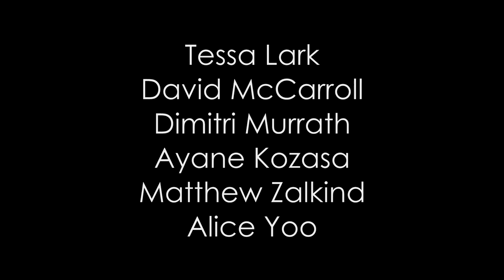Denver Chamber Music Festival | Arnold Schoenberg Verklärte Nacht DCMF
Denver Chamber Music Festival 2019 | Arnold Schoenberg Verklärte Nacht
Recorded live in concert at the Newman Center for the Performing Arts in Denver, Colorado. Recording by Owen Zhou

Violin 1 Tessa Lark
Violin 2 David McCarroll
Viola 1 Dimitri Murrath
Viola 2 Ayane Kozasa
Cello 1 Matthew Zalkind
Cello 2 Alice Yoo